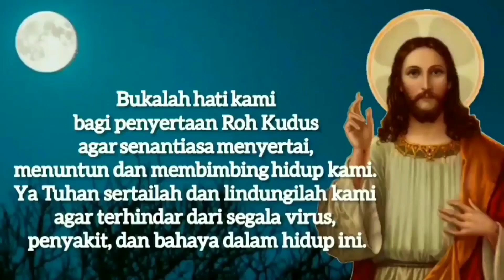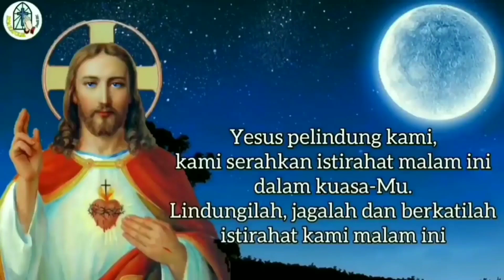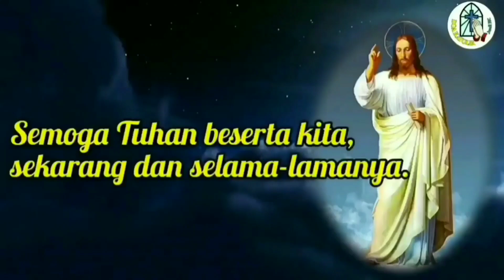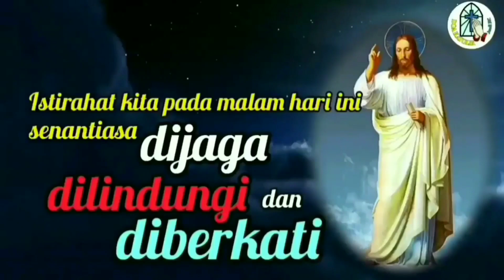Doa Malam: Kami Bersyukur atas Kesetiaan-Mu dalam Membimbing dan Menyertai Peziarahan Hidup Kami 🔴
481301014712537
a.n Gerakan Orang Tua Asuh SMP PL Tanjung
Terima kasih.

TUHAN MEMBERKATI